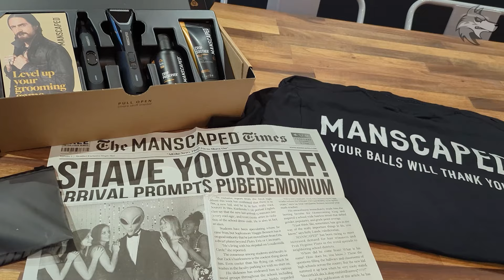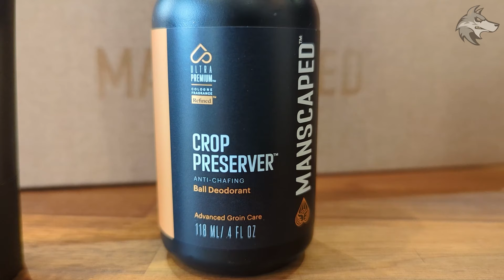Destiny 2: NEW CONTENT REVEALS & QUEST LOOT! Exotic Drops, Bonus Ranks, Wish Info, Updates (27 Feb)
Destiny 2 This Week: NEW Game Update, Season Challenges, Loot Farms, Exotic Rewards, Nightfall, Eververse Inventory, Activity Updates & Rewards! (Destiny 2 Season 23, 20th February Weekly Reset)